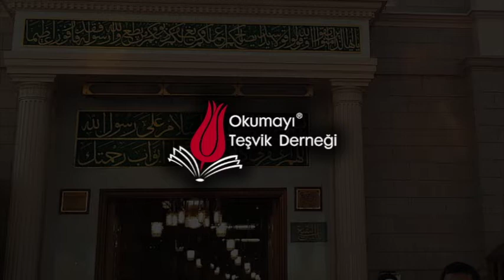Medine-i Münevvere'de Ziyaret Edilecek Kutsal Yerler - ts954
Ahmet Tomor Hocaefendi
03 Aralık 2019 Salı
athmedya.net
tomorhoca.net